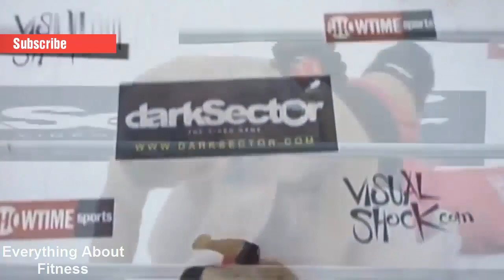BrOck LeSneR UfC Top 5 MoNEnts